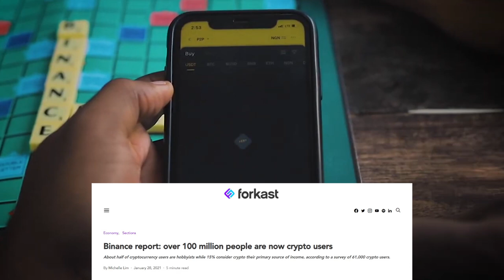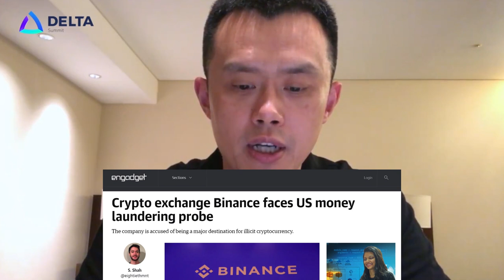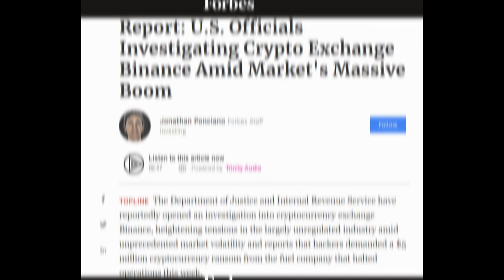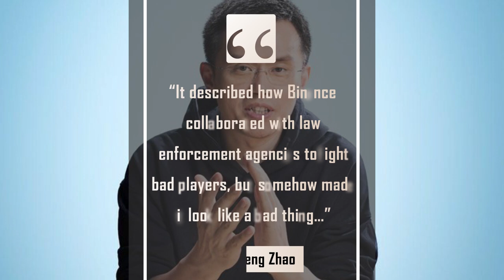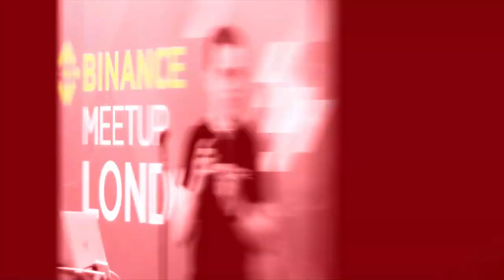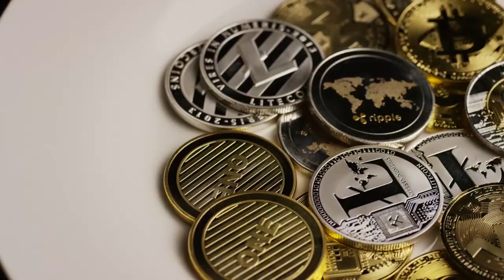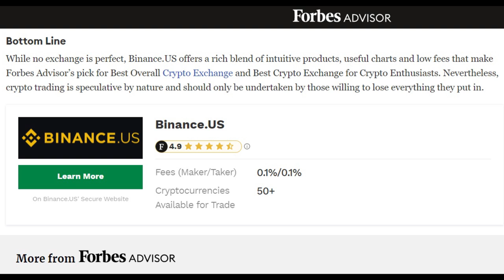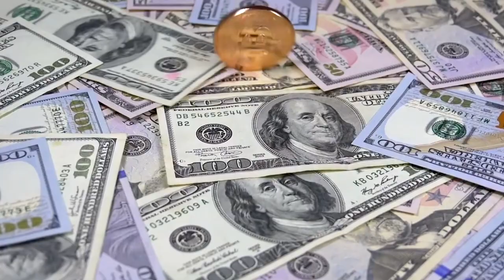Binance Under Major Investigation for FRAUD by the IRS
After the major crash in Bitcoin, Ethereum, and BNB on May 19th, BNB came under serious fire. Cryptocurrency is often praised to be transparent and free of government intervention and legislature. But due to these very reasons, cryptocurrency is a highly unregulated industry becoming a tool for people to use to carry out illicit activities. One of these is Binance - the top and the most popular cryptocurrency exchange. In 2021 alone, over 100 million people were reported to be using Binance as their primary cryptocurrency exchange. Binance an exchange founded by Changpeng Zhao, a developer previously experienced in high-frequency trading software. After stricter regulations were imposed on cryptocurrencies in both China and Japan, Zhao moved the company several times before settling in the Cayman Islands.

Investing Guide - Investing Guide is the #1 business channel to stay updated on all the most interesting business news, controversy, and how it may affect you! We keep you well informed on what's happening in the market and global economy. We post videos about business ideas, entrepreneurs, trends, advice, strategies, and more to help you succeed in your entrepreneurial journey and stay informed!